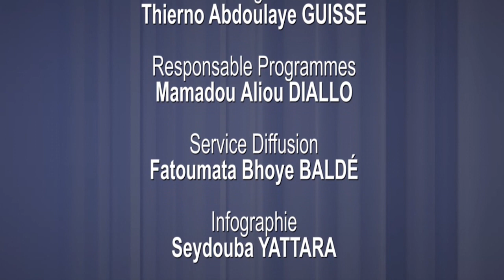GUINÉE / ASSEMBLÉE NATIONALE : LA LOI SUR LA HAC EN EXAMEN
Docteur Mamadou Dindé Diallo ancien journaliste donne son point de vue du projet sur la HAC en examen à l'assemblée nationale, suivez son point de vue.